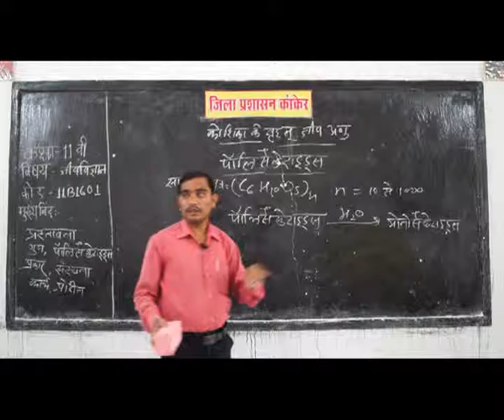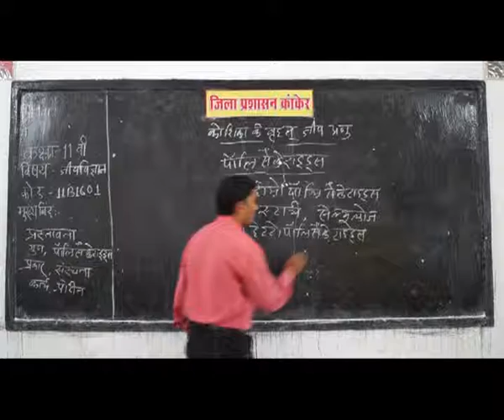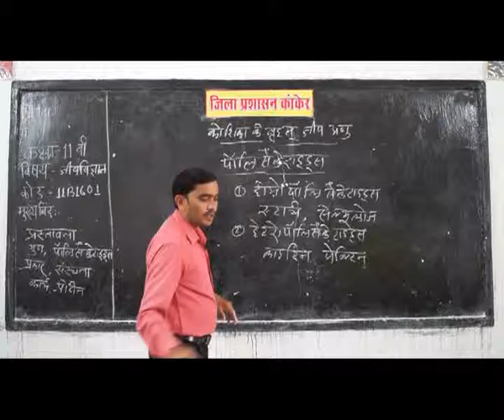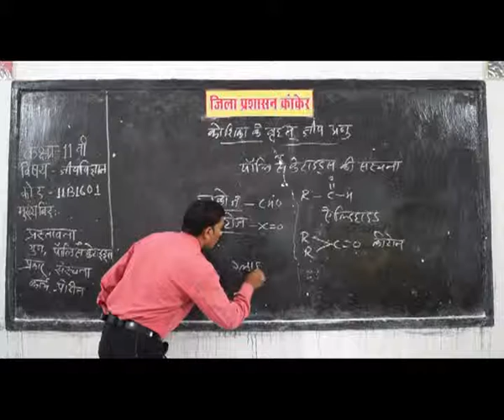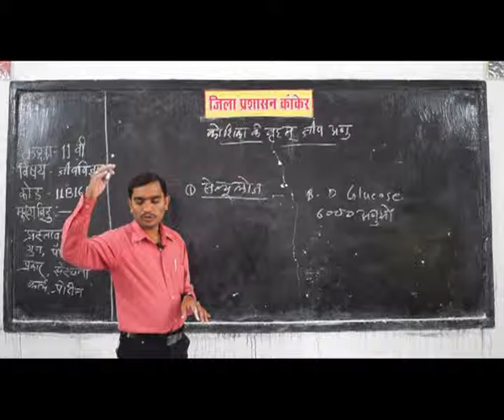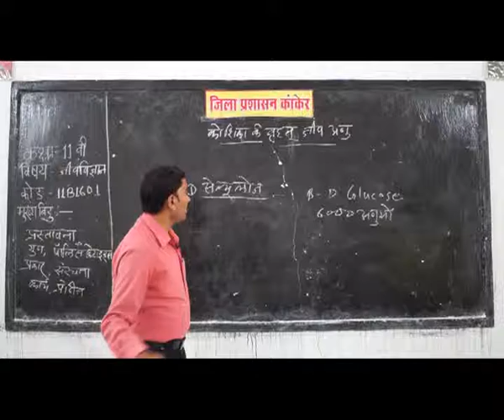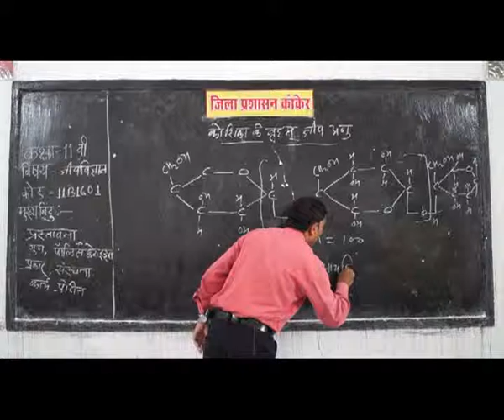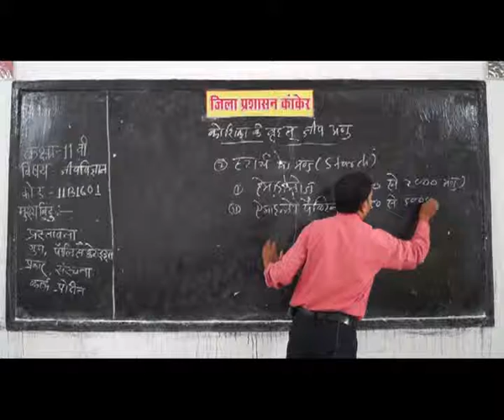PRAGYA SCHOOL VIDEO LECTURE KANKER CHHATTISGARH CLASS 11 SUBJECT BIOLOGY CHAPTER 1601 IN HINDI ✅